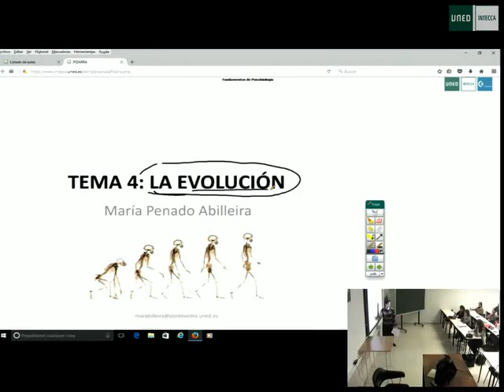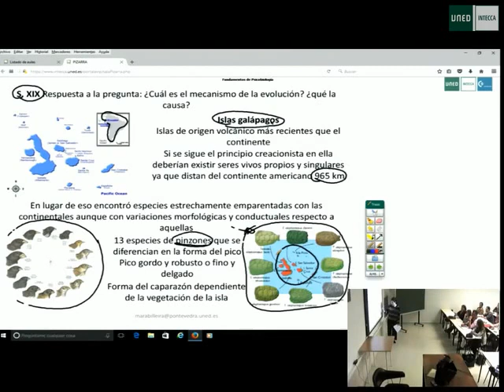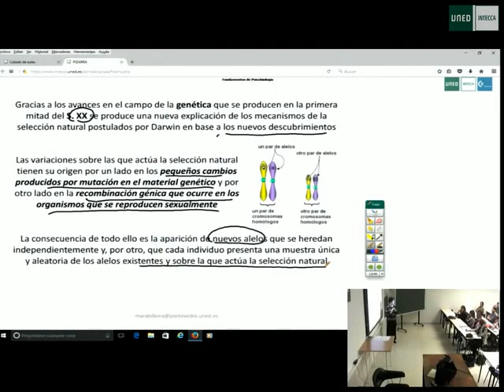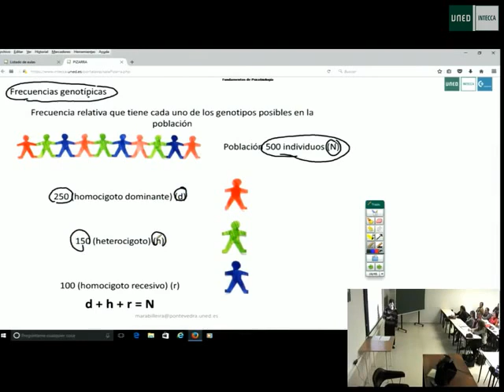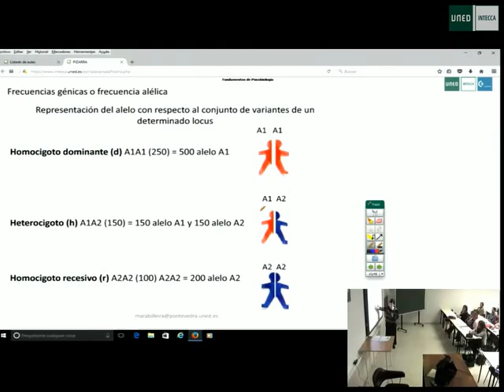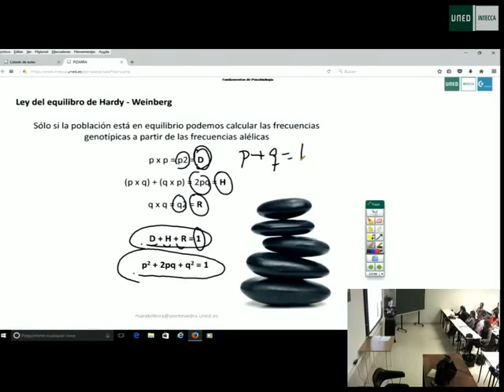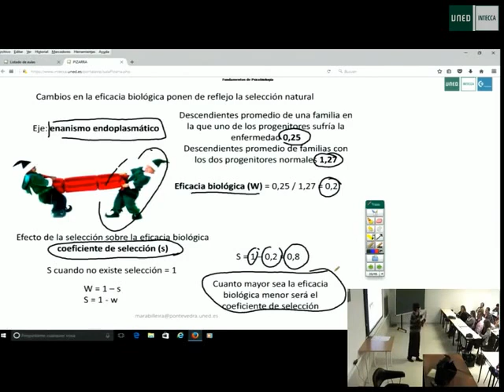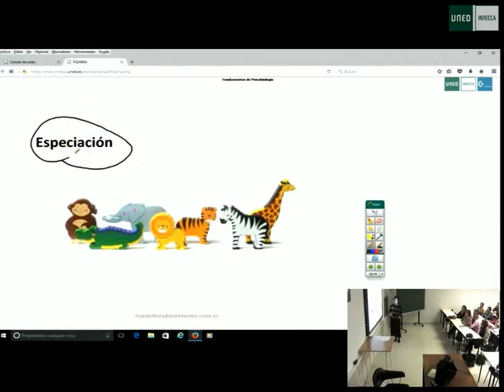05 tema 4 Psicobiología - Maria Penado - uned